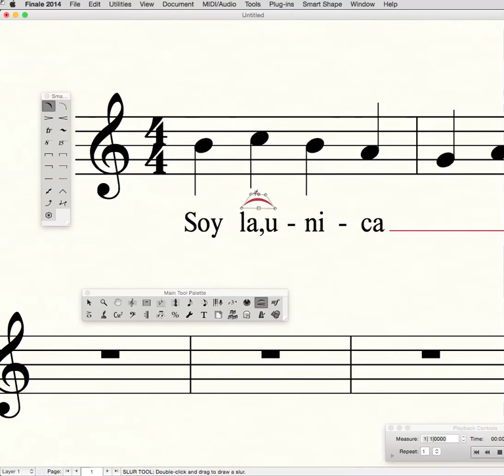Sinalefa en la parte superior del texto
Mikhael Santos Fernández: Se pude hacer la sinalefa en la parte superior de la letra? Si es así, ¿cómo la hago?

Sergio Berchenko:
Hola Mikhael, la verdad es que nunca he visto una sinalefa en la parte superior de la letra. El método de la sinalefa por debajo del texto es lo tradicional.
Saludos.

Mikhael Santos Fernández:

Yo si. Por eso te lo digo. Quisiera ponérselo por arriba, porque imagínate que haya una letra en la que se debes de hacer la sinalefa, y esta tenga una coma, se ve mal; eso es lo que me quiero evitar que se vea mal

¿No hay una forma de hacerlo?